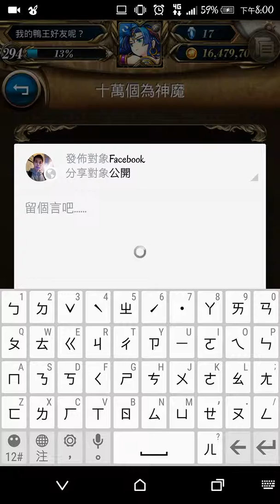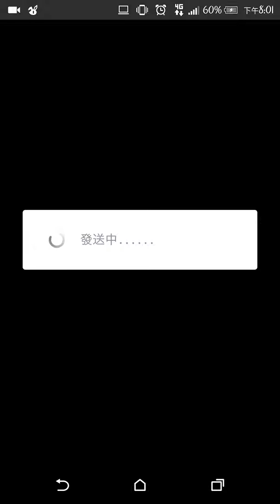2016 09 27